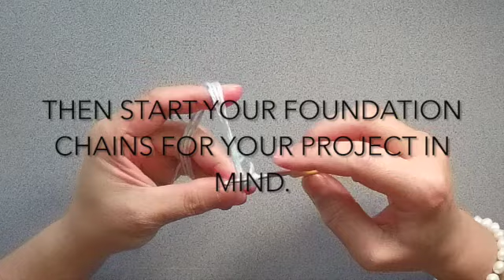#26 How-to 🧶 Triple Yarn Weight or Navajo Chain Plying in SLOW MOTION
Can you really learn Crochet in just one day? Yes, absolutely! With this video tutorial, some yarn and a crochet hook, you can learn all the basic techniques of crochet in just hours and then be ready to start your first project ASAP.

You can do it all by yourself, without anyone to help you. That's right make your own beautiful creations for yourself and your love ones.

We hope you'll have fun learning and that crocheting will bring you many years of pleasure. HAPPY CROCHETING! 🧶🧶🧶

MORE CROCHET Beginners Tutorial link below,

Sharing our family interests, travels, blogs and activities. Hope you like it.
We are a nonprofit channel. This video was made and shared to inform and entertain only. It’ll be greatly appreciated!

This video was made to the song of XXX - XXX Instrumental music. ❤️❤️❤️